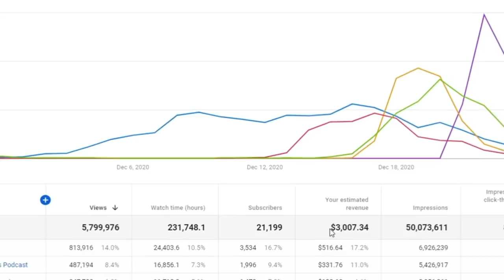A MORTE DO GUITARRISTA DO DETONAUTAS (TICO SANTA CRUZ) | Cortes Podcast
Vídeo original:
Mais que 8 Minutos #074 (Tico Santa Cruz)